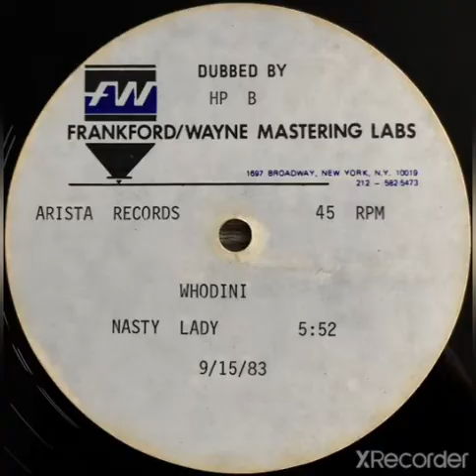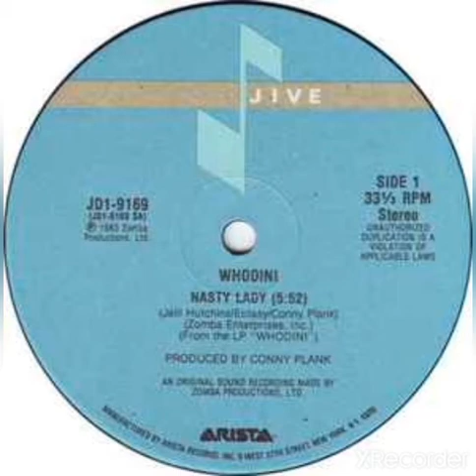Whodini - Nasty Lady.Black Mad,Chic Show, Zimbabwe, Furacão 2000,Cash Box